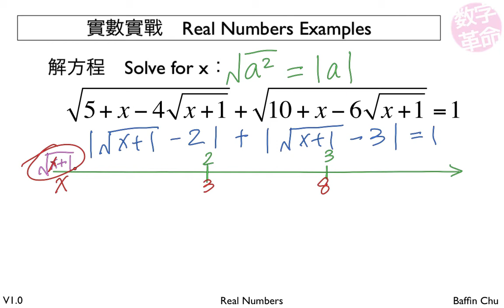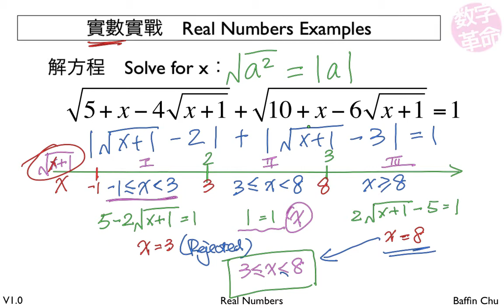2 001 Real numbers 30